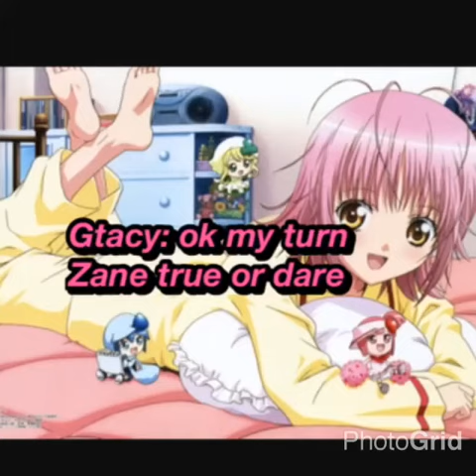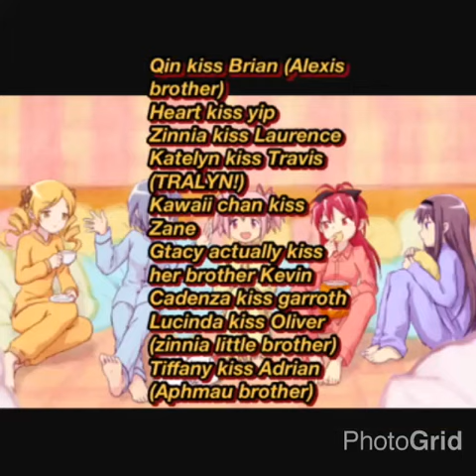CHIFFHANGERS| aarmau high school ep3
Check  OUT:
Tnt Trisha n toast h://YouTube.tnt_trisha_n_toash.com